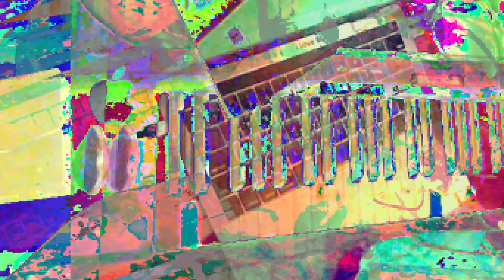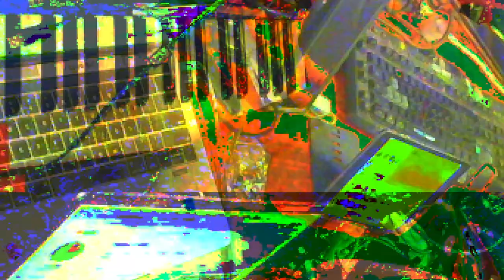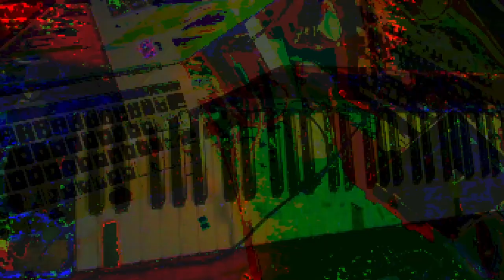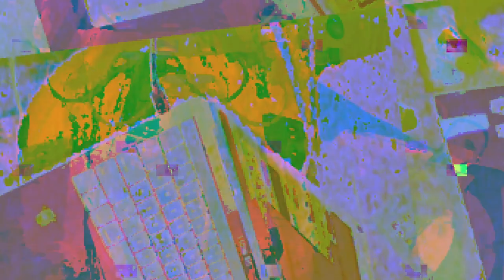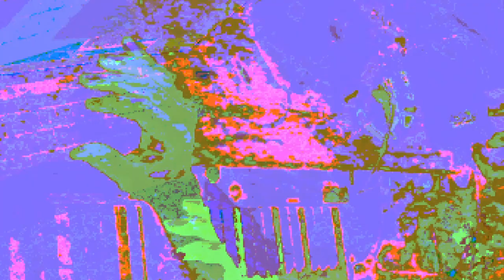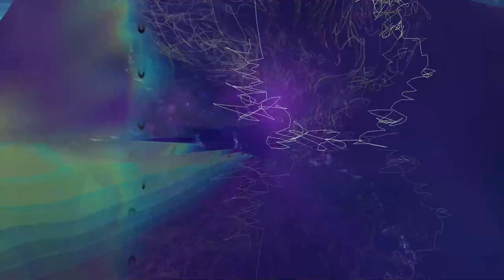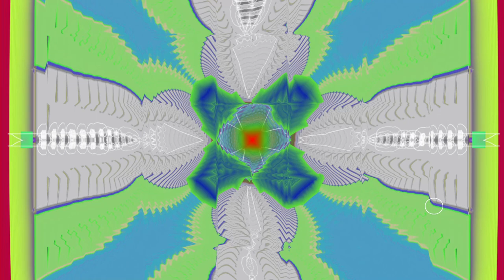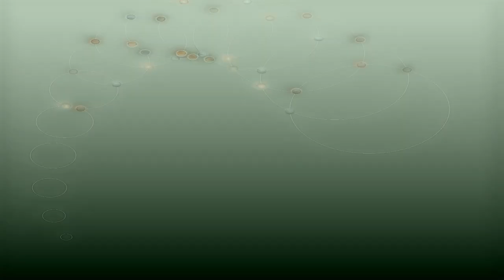[EPILEPSY WARNING] Live Performance of music & video visuals going on here in my desktop feed.